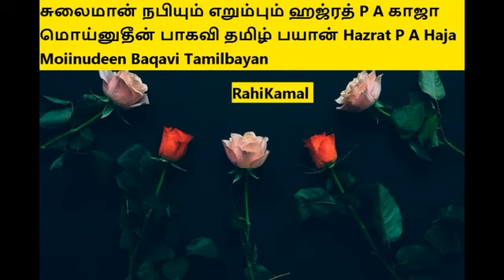சுலைமான் நபியும் எறும்பும் ஹஜ்ரத் P A காஜா மொய்னுதீன் பாகவி தமிழ் பயான்